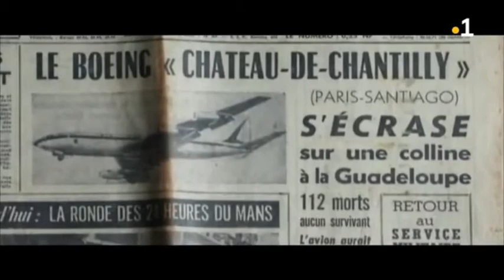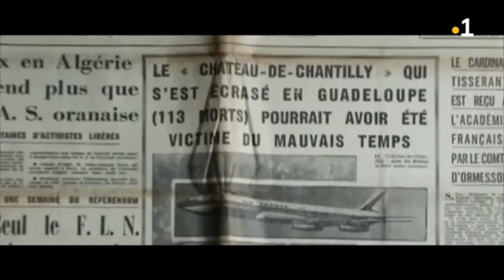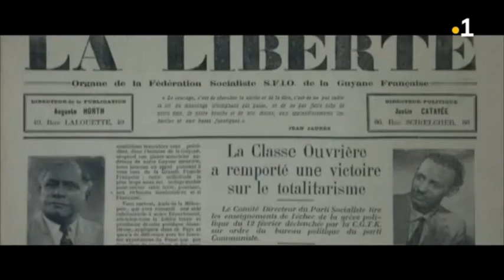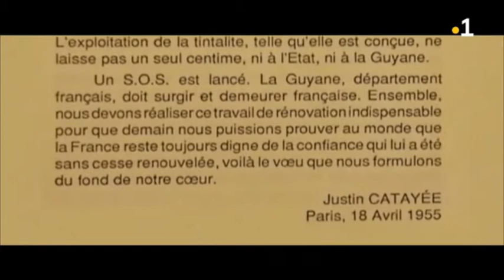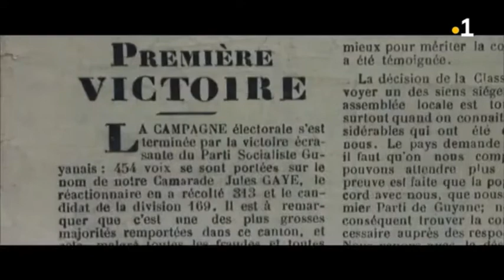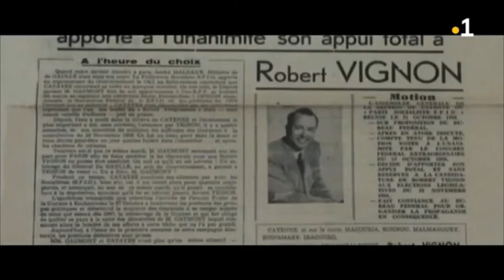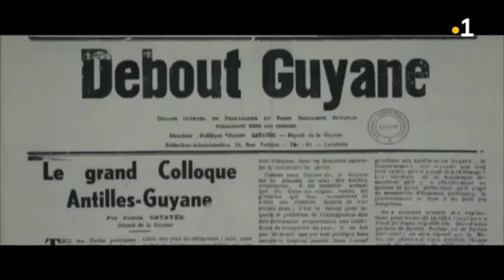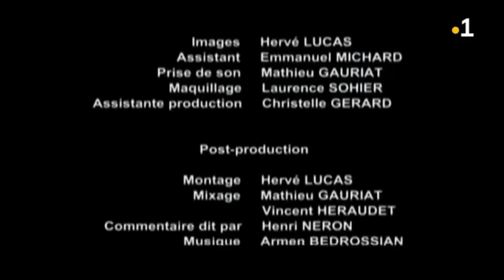Justin CATAYEE "UNE AMBITION POLITIQUE" ou "LES LECONS DE L'HISTOIRE"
Il s'agit du documentaire-fiction Justin CATAYEE "UNE AMBITION POLITIQUE" qui a été présenté le 22 juin 2020 sur GUYANE la 1ère à l'occasion du 58 ème anniversaire de la mort de l'homme politique. Il illustre le triptyque consacré par Elie STEPHENSON, il y a quelques années, à l'action politique de Justin CATAYEE, dans le journal FRANCE GUYANE sous le titre "Justin CATAYEE, les leçons de l'histoire"